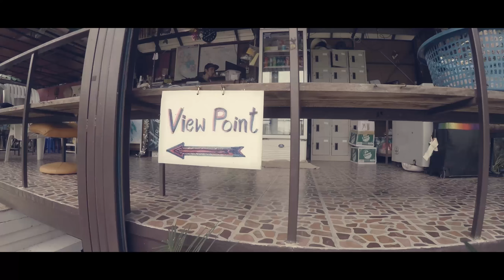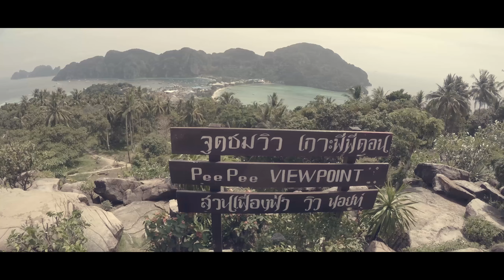A Slice Of Heaven in Thailand Called PHI PHI ISLAND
What a privilege to experience this slice of heaven in Thailand.